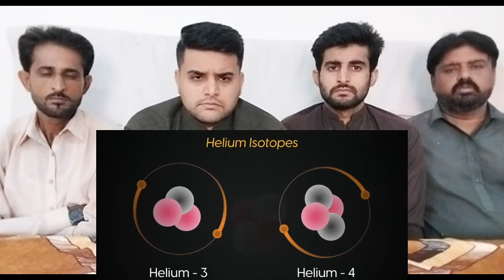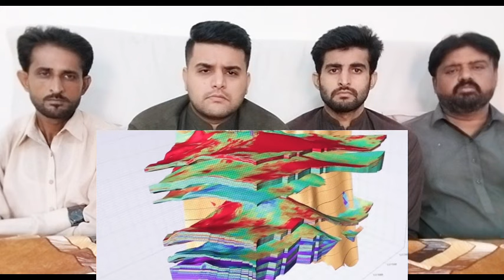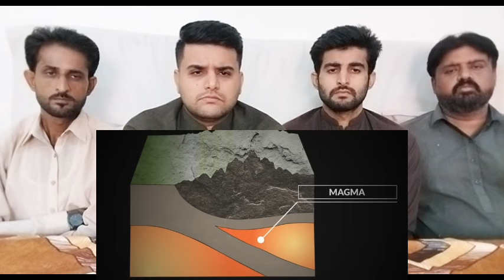Pakistani Reaction On INDIA is SPLITTING Apart New Scientific RESEARCH Reveals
Credits:
Channel Name:
Channel Link:
Video Title:
Video Link:

NOTE: We make reaction videos because we love India and their people, so we share our feelings with them.